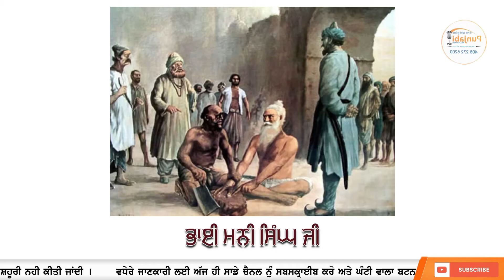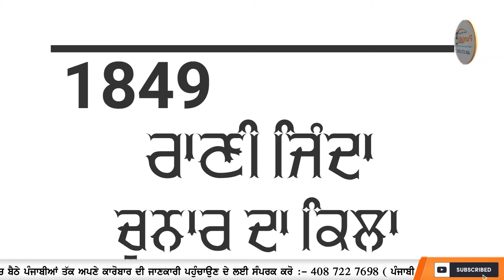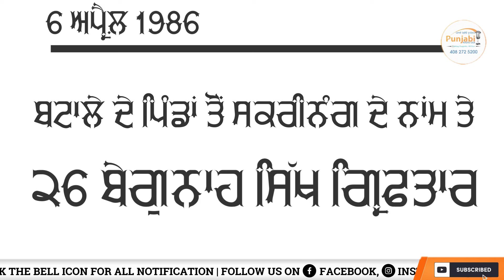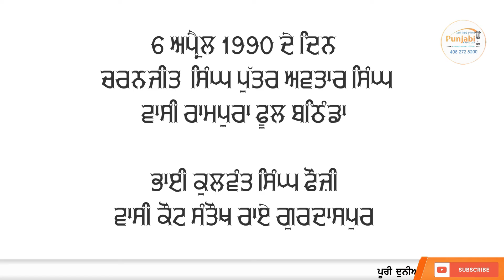Today in Sikh History ਸਿੱਖ ਇਤਿਹਾਸ 6 APRIL / 6 ਅਪ੍ਰੈਲ - Sikh Tavareekh SIKHHISTORY​ TODAYSIKH​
Today in Sikh History 5 APRIL / 5 ਅਪ੍ਰੈਲ ਸਿੱਖ ਇਤਿਹਾਸ  - Sikh Tavareekh

 ⬇️CHANNEL LINK⬇️ _